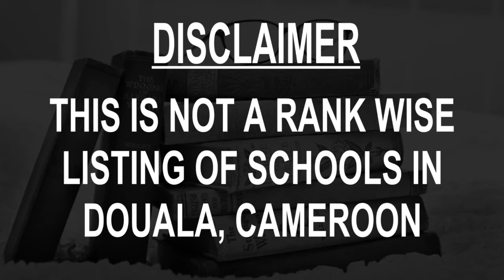Schools around Douala, Cameroon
Must Watch.. Best Schools around Douala, Cameroon

Listed Schools:

Kathy Secondary School
Du vaal Bilingual School Complex
The Bridge International School, Douala
Enko Bonanjo International School
Cosami, Middle School Saint Michel Douala
Russian International School "GALAXY"
British Isles International School
Government Bilingual High School, Bonaberi
Cambridge Bilingual Nursery and Primary School
American School of Douala

This is not the listing of Top Schools around Douala, Cameroon, it's the list of best Schools around Douala, Cameroon as per the ratings given by our users.